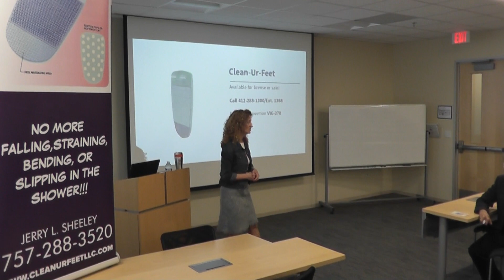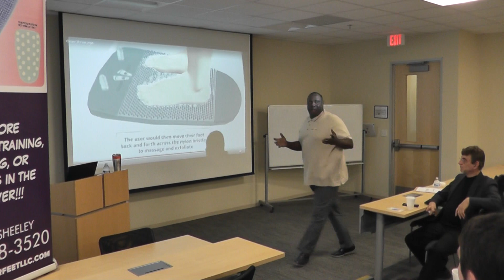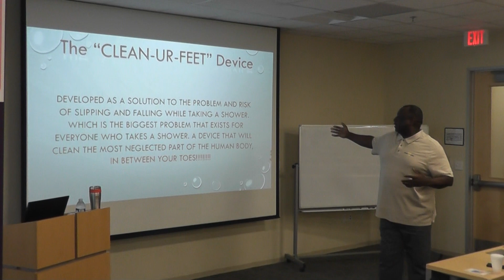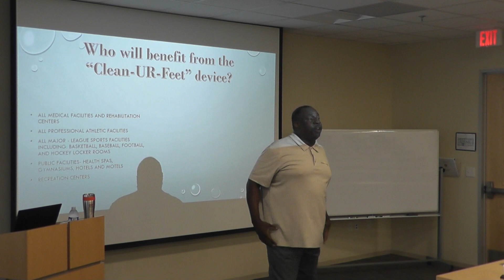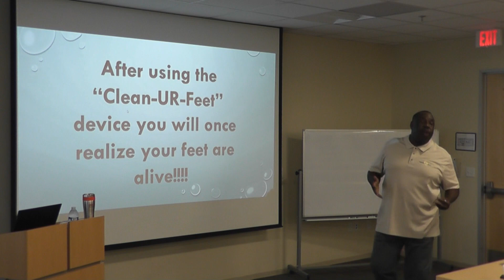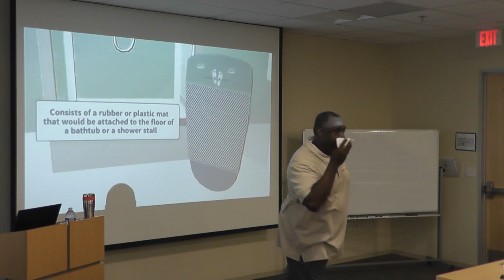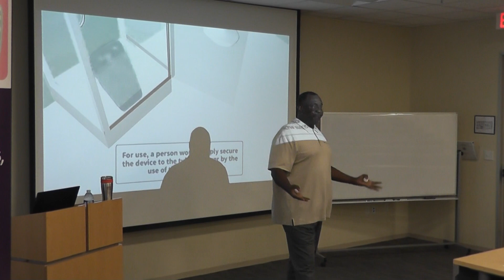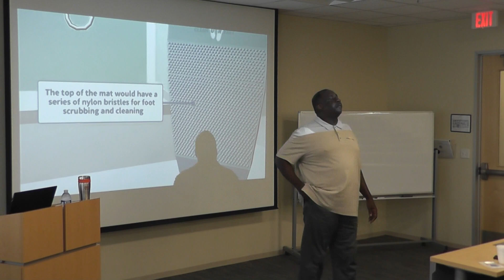2018 04 04 CleanUrFeet LLC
CleanUrFeet LLC
This new product will reach around the world and provide the solution for millions of people who risk their health everyday trying to take a shower and clean their feet.
Founded: 2015
Industry: Healthcare
1 Million Cups Virginia Beach